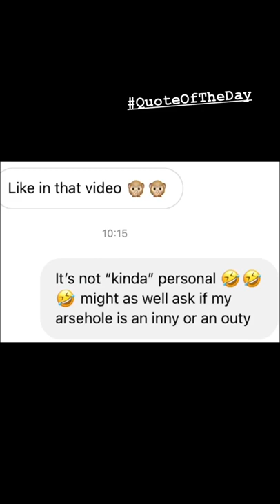My inboxes are crazy atm